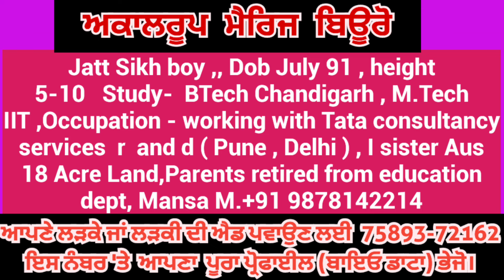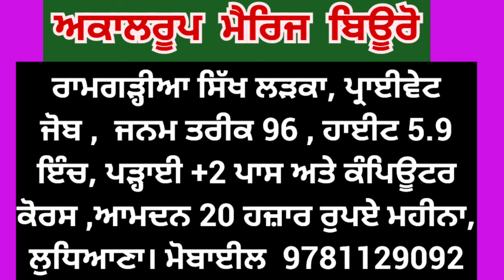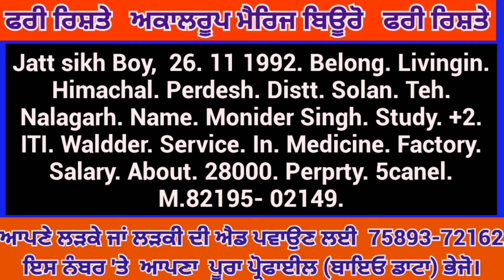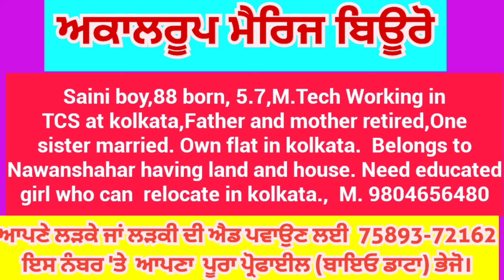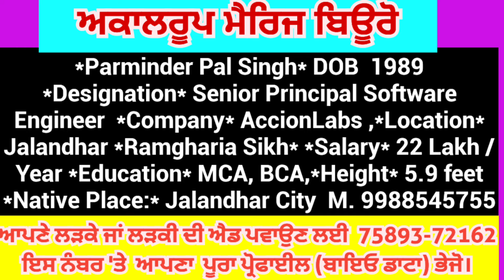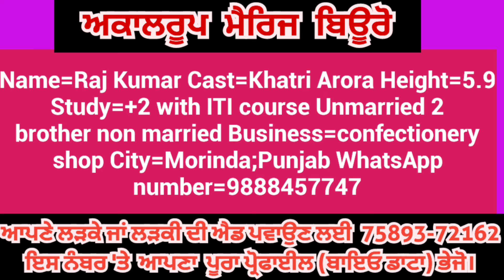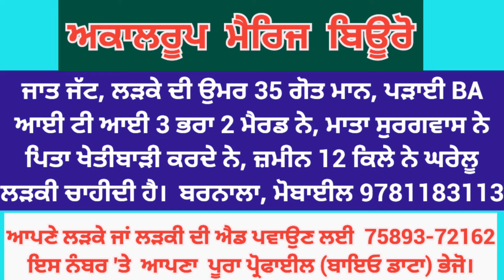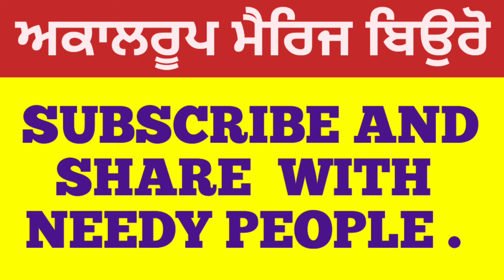ਫਰੀ ਰਿਸ਼ਤੇ 💙 25.4.2024 💙 ਕੈਨੇਡੀਅਨ ਲੜਕੀਆਂ, ਅਮਰੀਕਨ ਲੜਕੇ, ਪੰਜਾਬੀ ਰਿਸ਼ਤੇ ।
ਫਰੀ ਰਿਸ਼ਤੇ
marriage bureau
akalroop marriage bureau
online riste
youtube marriage
punjab viah
haryana viah
delhi viah
punjab marriage
haryana marriage
delhi marriage
sadhi Marriage
Punjab Marriage
Bathinda Marriage
barnala Marriage
moga Marriage
ludhiana Marriage
amritsar marriage
india marriage
sikh marriage
chandigarh marriage